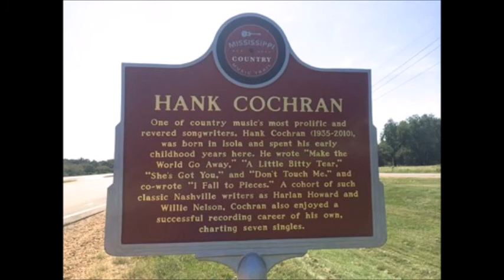Yesterday's Memories~Hank Cochran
From The 1968 Album "The Heart Of Hank"  By Singer/Songwriter Hank Cochran 8/2/1935 - 7/15/2010